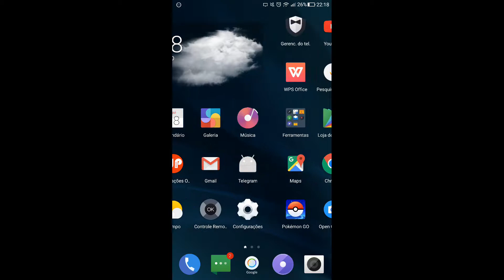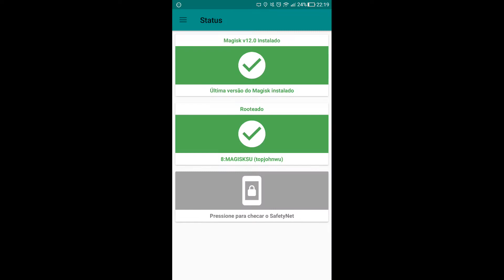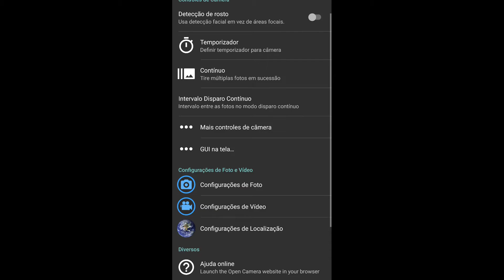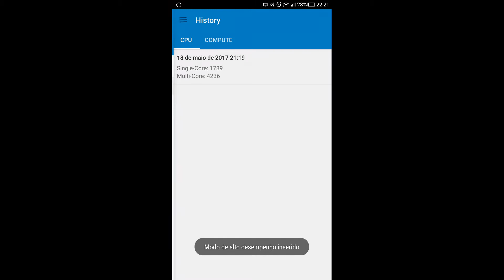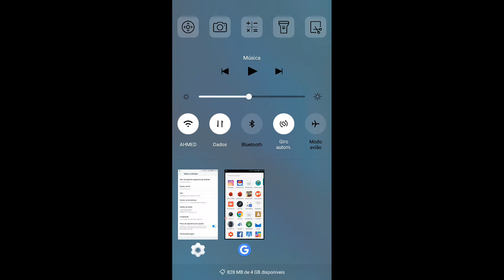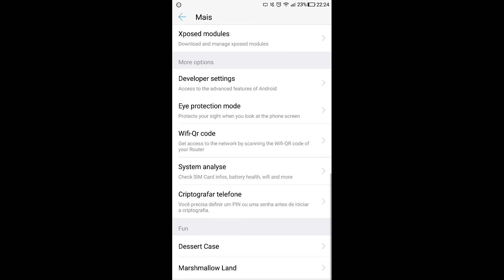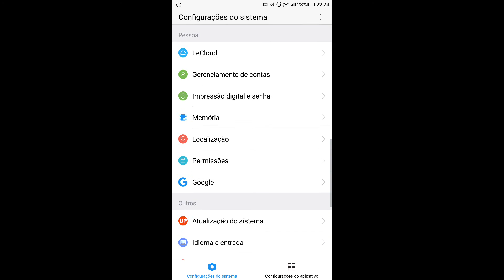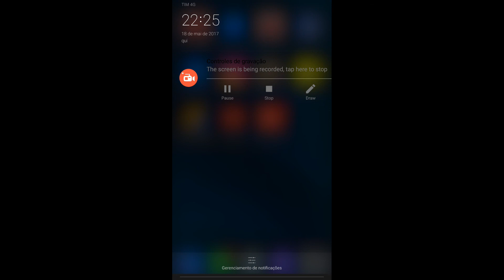REVIEW CUSTOM ROM - Cuoco92 Le Max 2 - Br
Review da Custom ROM Cuoco92 baseada na EUI com a versão do android 6.0.1 com todas as funcionalidades e com root.

- Para jogar Pokemon Go ou evitar problemas com outros apps que não permitem root basta ir no magisk /configuraçoes / ative magisk hide.  (Dica do Anderson Costa)